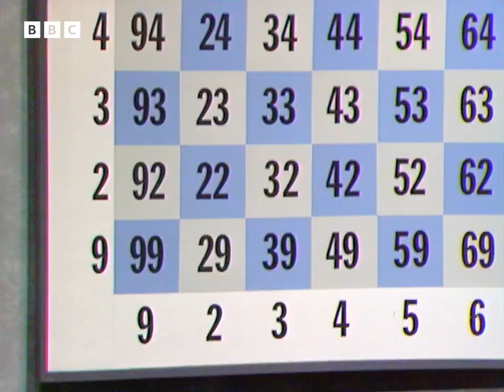1990 INTERACTIVE CHESS on Your TELEVISION! Your Move Retro Gaming BBC Arc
Your Move. 1990. Chess.